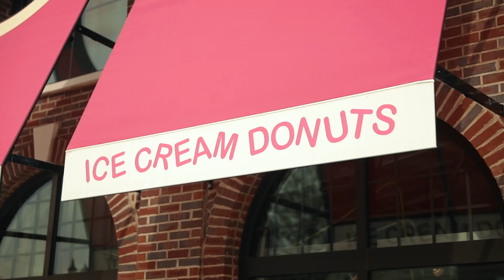The Taste of Ankerkraut | Extreme Tasty Donut Burger?! | USA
Einen Donut Burger?! Everything is different in the USA! An Tag 5 von Taste of Ankerkraut USA ist anne bei Crazy Donuts und probiert einen Flat Line (Herzstillstand) Donut Burger! Der Name sagt schon alles! Traut ihr euch sowas mal auszuprobieren? Seht selbst was Anne vom Donut Burger hält!

Über Ankerkraut
Wir glauben: Das Geheimnis des Genusses liegt im Detail. Aus diesem Grund haben wir uns genau dieser Liebe zum Detail verschrieben. Begonnen bei der sorgfältigen Auswahl der Gewürze, investieren wir viel Zeit die Händler und Produzenten zu finden, die unseren hohen Qualitätsansprüchen gerecht werden. Unterstützen Sie Familienbetriebe und kleine Unternehmen: Kaufen Sie bei Ankerkraut online Gewürze ein, Danke!